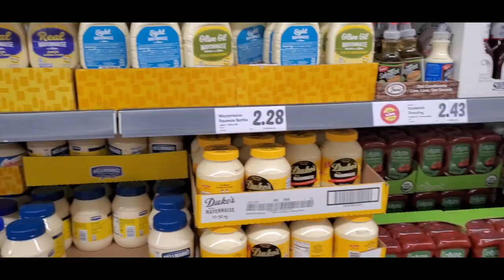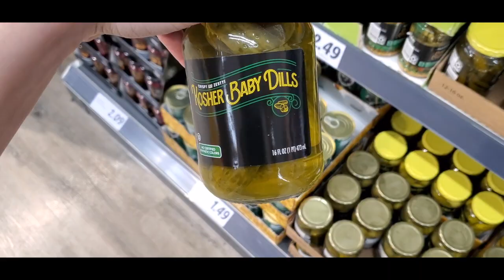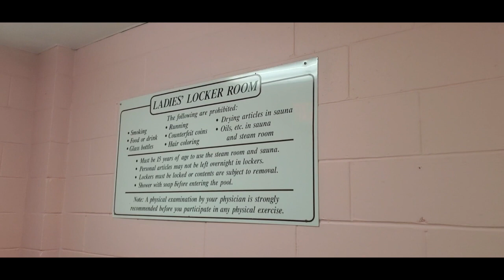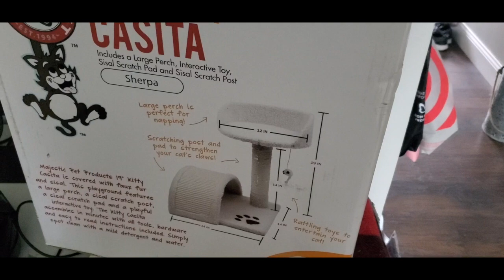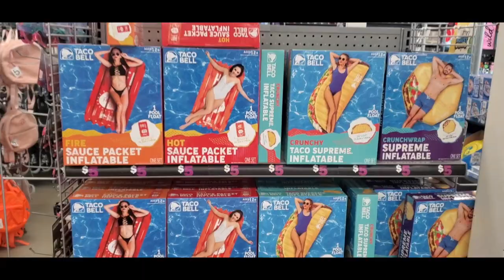THEY WERE FILMING ME?! ... VLOG | TRIP TO NC, LIDL SHOP WITH ME, HAUL!!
► SIGN UP FOR FETCH - SCAN ALL YOUR RECEIPTS AND TURN THEM INTO GIFT CARDS
(2,000 Points on your first receipt scan!)

MY COLORED CONTACTS (color: citha hazel): just4kira.com

Hi everyone! Todays video is a VLOG from June/July!! I went to North Carolina to visit my family for 4th of July and had so much fun! Also lots of other random fun like shopping at LIDL, a whacky flea market story and much more! I hope you guys enjoy the vlog and spending time with me!

► PRODUCTS MENTIONED

MY CAMERA

MY LENS

RING LIGHT

SIGN UP FOR MAGICLINKS AND EARN MONEY/INCOME FOR PRODUCTS YOU

► MUSIC USED

🎵 Track Info:

Title: Bliss by Luke Bergs